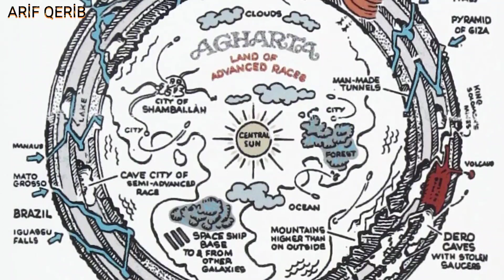OYUQ DÜNYA nəzəriyyəsi. 211-ci baza. ARİF QERİB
ANTARKTİDA haqqında videomuzda 211-ci bazaya toxunmuş, növbəti videolarda bu haqda  danışacağıq demişdik. Bu həmin videodur. Videoda həmçinin Oyuq Dünya nəzəriyyəsi və Onun Hitlerlə əlaqəsindən, Aqarta adlı yeraltı dünyasından bəhs edilir.
Xoş izləmələr